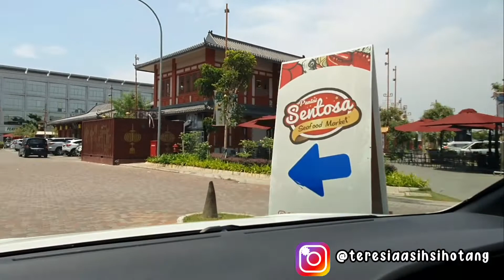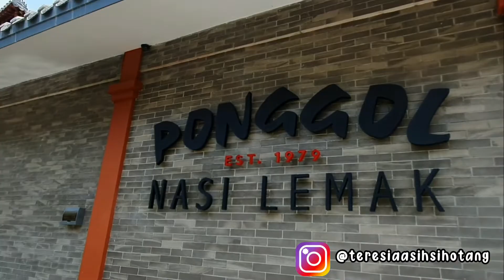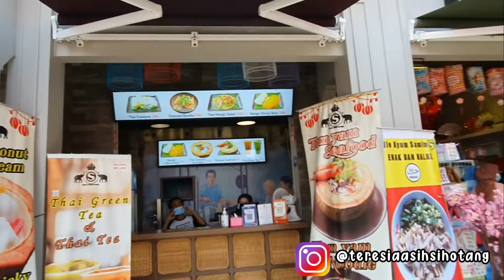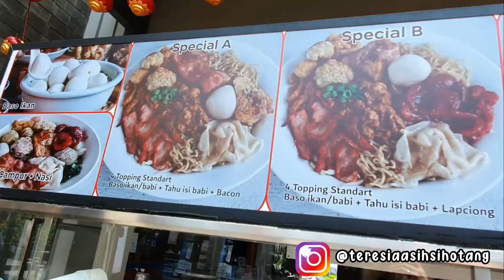Kuliner sekaligus Hunting Photo! | Pantjoran PIK | INSTAGRAMBLE Banget!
Haii...siapa yang udah pernah ke Pantjoran PIK?
Nah pas banget nih udah mau musim liburan
Yang mau kulineran sekaligus photo2 cantik
Dijamin asik...

Komen makanan apa yang menurut kalian enak disana

Happy watching

tags ;
kuliner pik
pik2
pantaipik2
wisata kuliner
tempat nongkrong di pik
pantjoranpik
makan murah di pik
tempat nongkrong asik di pik
resto bagus di pik
resto instagramable di pik
kuliner murah di pik
tempat makan bagus
kuliner asik di pik
kuliner pantai
tempat makan dekat pantai
pantai pasir putih
jalan jalan di pik
poto poto di pik
photography pik